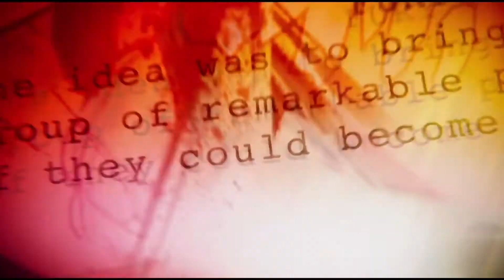AVENGERS : INFINITY WAR [REVIEW & BREAKDOWN]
You see Infinity War yet? Let's go over what happened.   *SPOILERS*